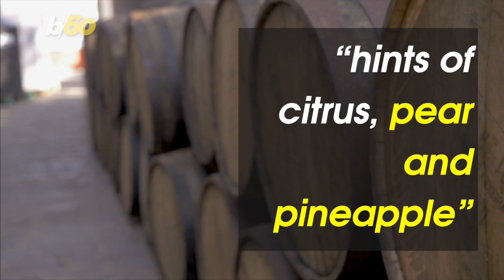Try These New Irish Whiskeys While You’re Stuck at Home This St. Patty’s Day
Because your shopping cart is too full of TP to buy a case of Guinness. Buzz60’s Tony Spitz has got you covered.